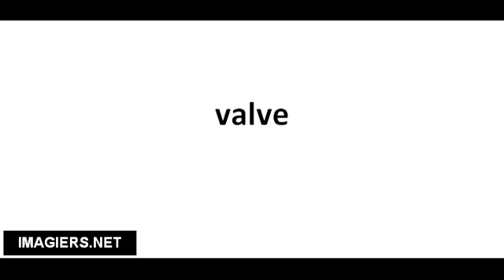Cómo pronunciar valve